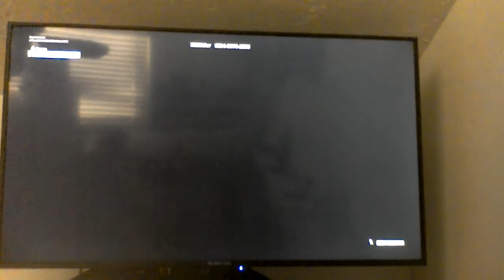fortnite gameplay solo